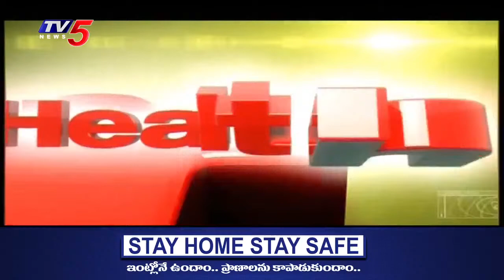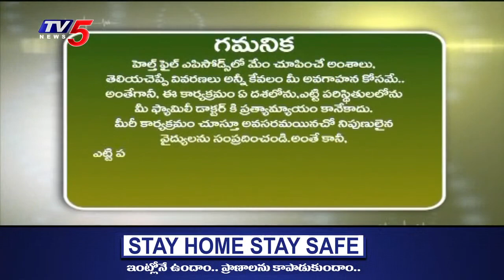Health File: జీర్ణవ్యవస్థ సమస్య IBD లక్షణాలేమిటి..?: Dr Kiran | Yashoda Hospital | TV5 News